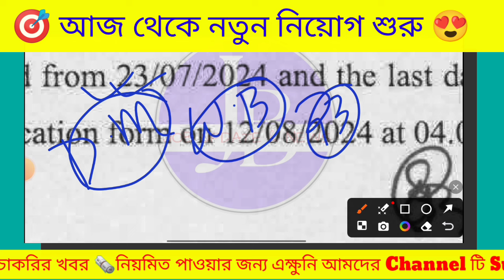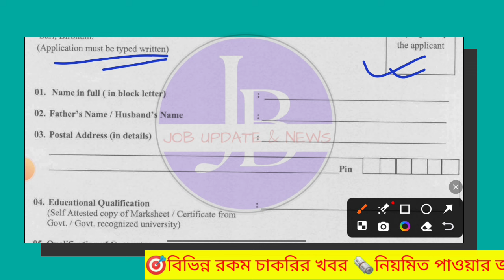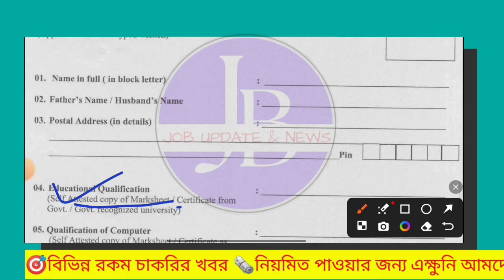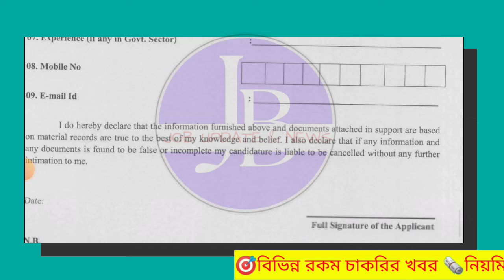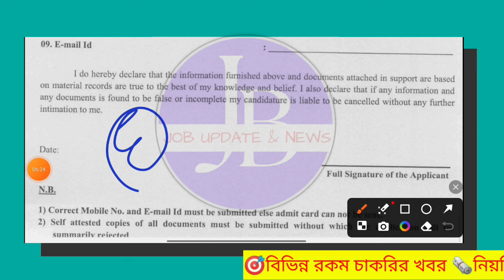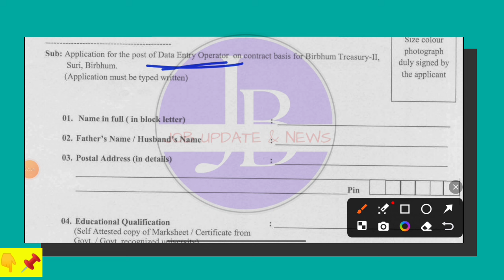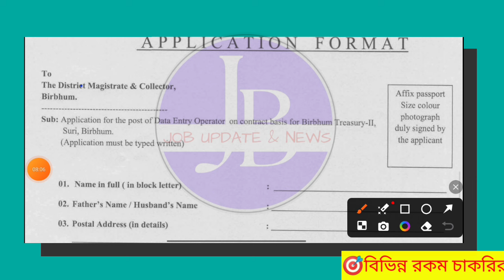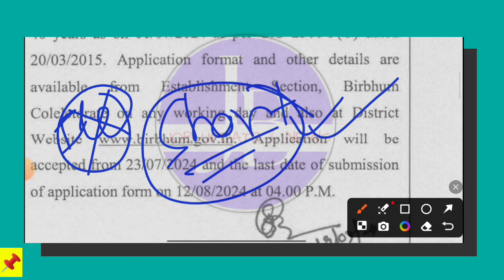🤩প্রতিটি ব্লক থেকে নিয়োগ পরীক্ষা ছাড়াই শুধু ভেরিফিকেশন📌| WB DM Office Recruitment 2024💥banglanews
🤩শুধু মাধ্যমিক পাশে DM অফিসে নতুন নিয়োগ শুরু📌| WB DM Office Recuitment 2024💥